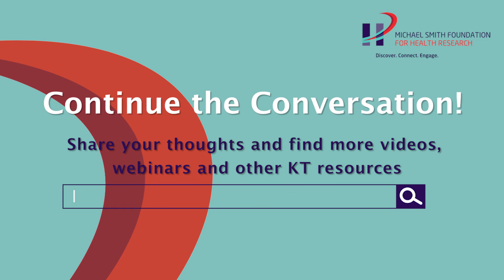KT 2.0: Research culture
Produced by MSFHR.

KT 2.0 takes knowledge translation to the next level -- deepening our understanding and broadening our perspectives as to what might be possible in the field. As researchers and research users engaged in meaningful partnerships, the challenge will be to embrace complexity in the health system and think differently about addressing problems in health care.